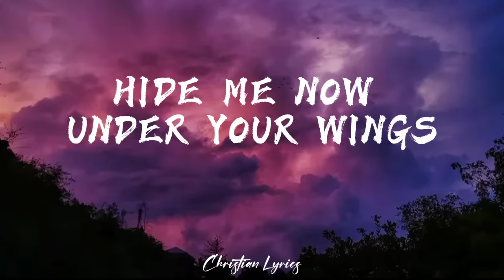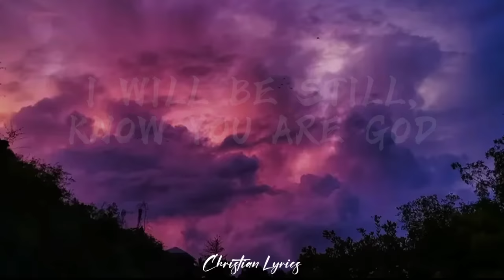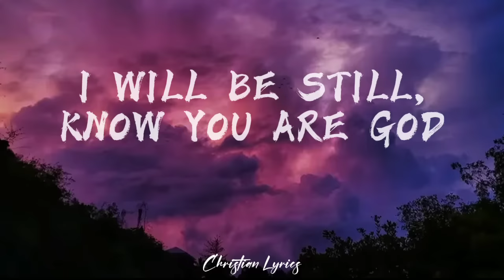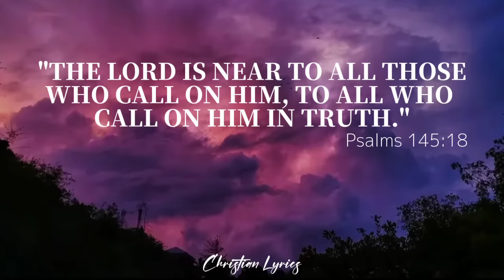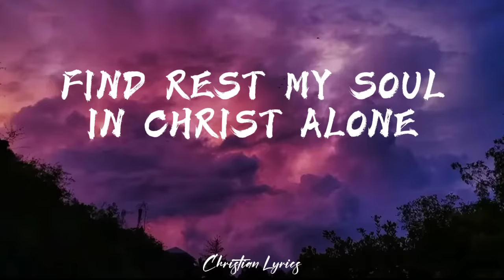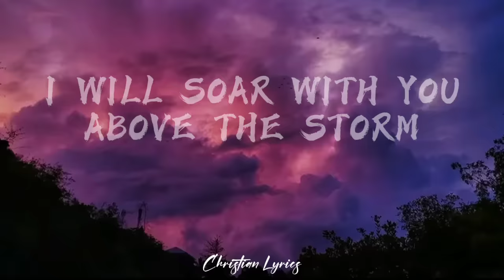Still | Hillsong Worship Lyrics